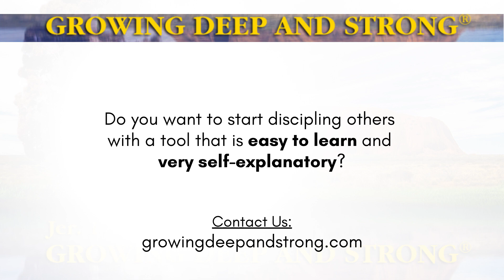Do you WANT to DISCIPLE OTHERS with a SELF-EXPLANATORY TOOL?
About the Episode:
As a coach and facilitator,  Rick found the Growing Deep and Strong program to be user-friendly.

Each week's study was self-explanatory, with outlined questions that made it easy to guide the group.